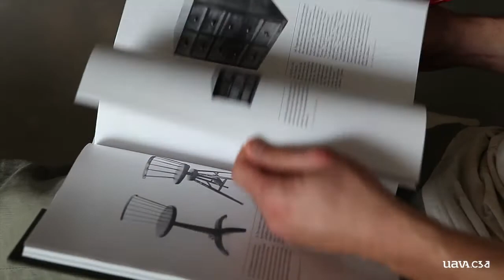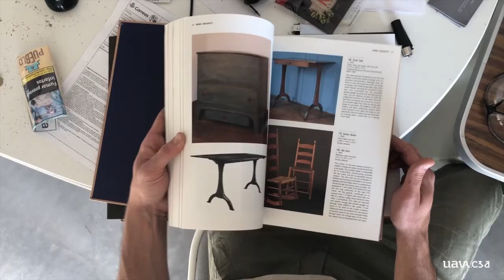Pablo Capitán del Río UAVA/C3A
El Programa UAVA/C3A ha reunido durante los meses de mayo y junio a ocho artistas andaluces en los espacios de producción del Centro de Creación Contemporánea de Andalucía. El artista granadino Pablo Capitán del Río ha desarrollado en este tiempo "Mueble, espacio, objeto", un proyecto que bucea en la tradición artesana de las comunidades Shakers para elaborar un conjunto de mobiliario realizado a partir de objetos encontrados en rastros y almonedas

Producido por uavA.org
Banda sonora original de Andy G. Vidal